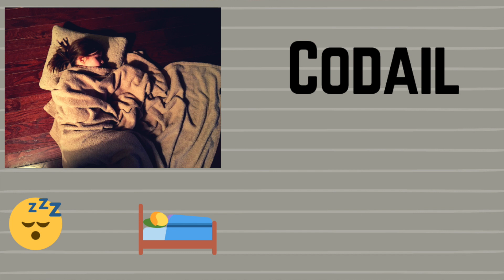Irish Grammar Explained - Past Tense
In this video I will explain a little bit about Irish grammar in the past tense, I will do so with a focus on Codail which means sleep in Irish.  Irish grammar can be complicated so this is a specific video focused on a slightly narrow area and I will do more grammar type videos in future.

If you want to discover a fantastic way to learn Irish then check out this link which will direct you to the Ling app, a fun and interactive learning tool-